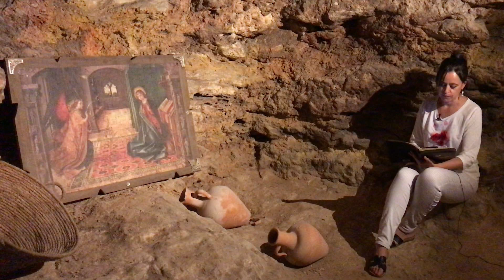XI. Y VOSOTROS, ¿QUIÉN DECÍS QUE SOY YO? | Evangelio según san Marcos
Llegamos al centro del evangelio de Marcos: la pregunta a los discípulos. ¿Quién dice la gente que soy? y vosotros, ¿quién decís que soy yo?
En este capítulo os invitamos a dialogar con Jesús a modo de Lectio Divina. Qué se dice y que piensa la sociedad actual de Él, y lo más importante, a darle una respuesta a la pregunta directa que nos hace: ¿y tú quién dices que soy?

Índice del vídeo:
00:00 Introducción
01:30 Introducción a la sección
06:58 El arte de preguntar
12:43 ¿Quién dice la gente…?
21:23 ¿Y vosotros…?
31:17 El secreto mesiánico
40:15 Conclusión